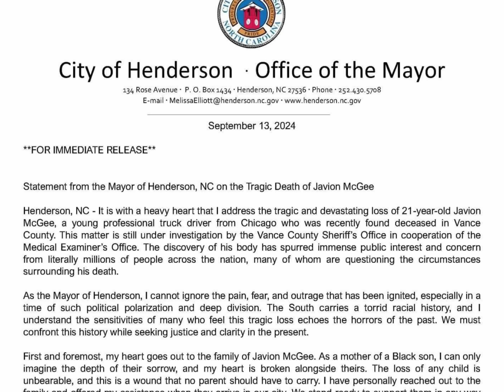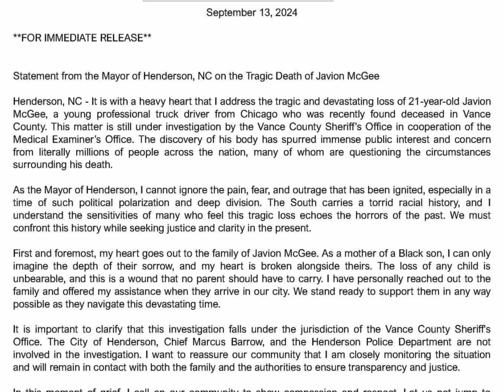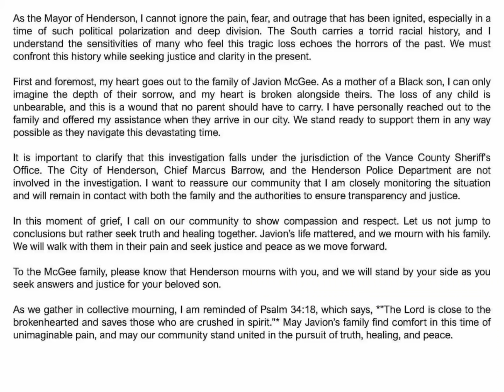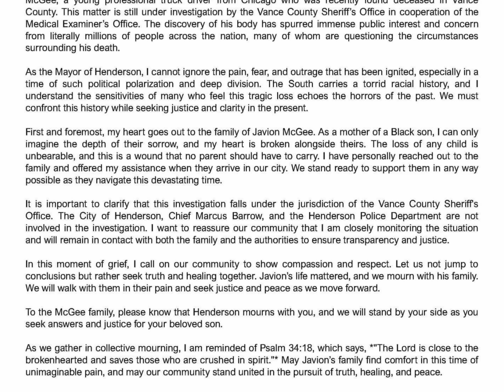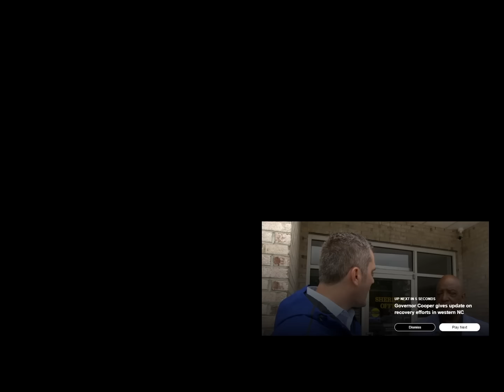Henderson NC Mayor Melissia Elliott Seeks Justice For Javion Magee While Brame Says "No Foul Play!"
Richard Taylor details the conflicting opinions of two city leaders of Henderson NC